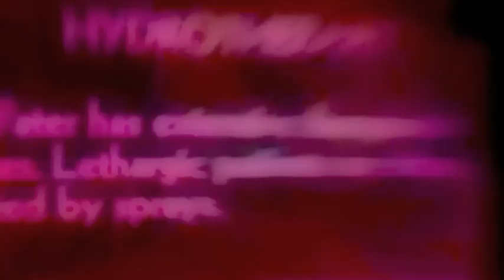Staple (RU) - Shigematsu